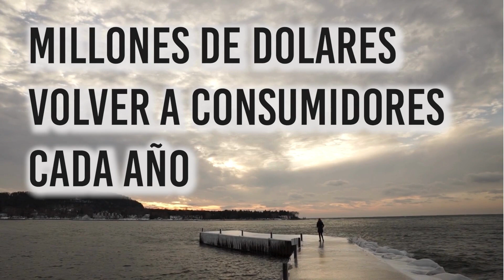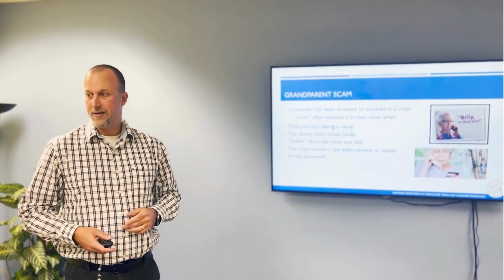La Oficina de Protección al Consumidor de DATCP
El Departamento de Agricultura, Comercio y Protección al Consumidor de Wisconsin (DATCP, por sus siglas en inglés) es la principal agencia de protección al consumidor del estado. La Oficina de Protección al Consumidor tiene autoridad para regular las prácticas comerciales injustas.​​

Qué hacemos:
Operamos la línea directa de Protección al Consumidor de Wisconsin.​​​​
Procesamos más de 100,000 quejas y consultas de consumidores y devolvemos millones de dólares a los consumidores anualmente.​​​
Administramos la ley de No Llame de telemercadeo de Wisconsin, con más de 4.97 millones de números de Wisconsin registrados actualmente.​
Educamos a los consumidores sobre las mejores prácticas para combatir y evitar el robo de identidad, las estafas y el fraude. También ofrecemos servicios de recuperación a las víctimas.​